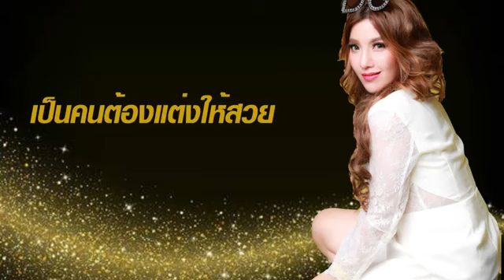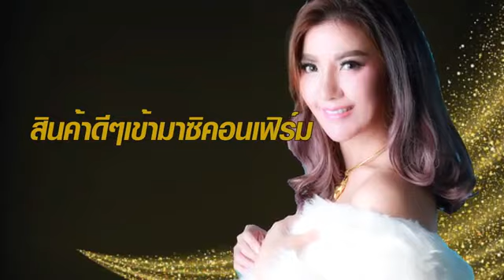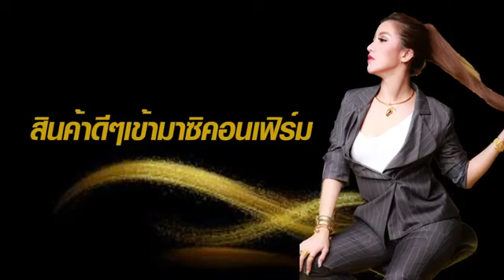เพลง น้องขายออนไลน์ ศิลปิน : ครูสิตา พรสวรรค์ปั้นเองได้